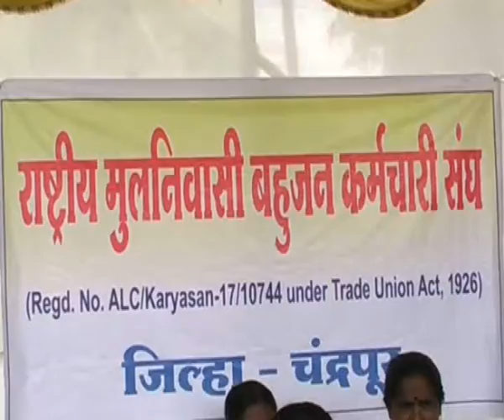Rashtriya mulnivasi bahujan karmachari sangh ki our se dharna andolans, City Cable Samachar GTPL Cha